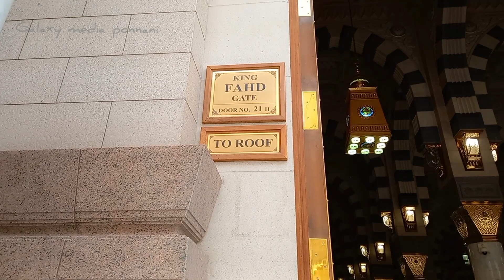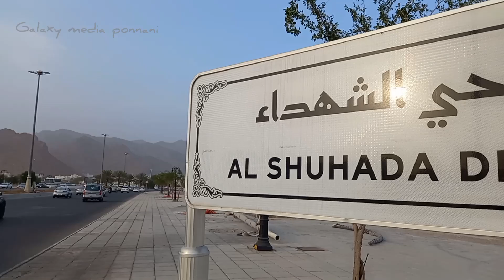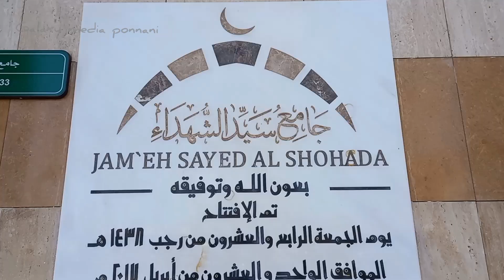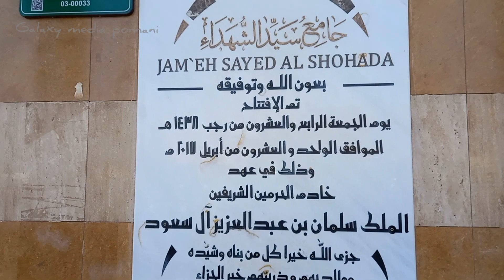ഉഹ്ദിൽ നബി തങ്ങൾ പൊട്ടിക്കരഞ്ഞ നിമിഷം|സയ്യിദു ശുഹദാ ഹംസ(റ)ൻ്റെ വഫാത്ത്|Uhud Mountain|Masjid Shuhada